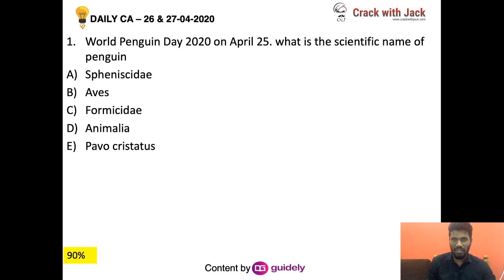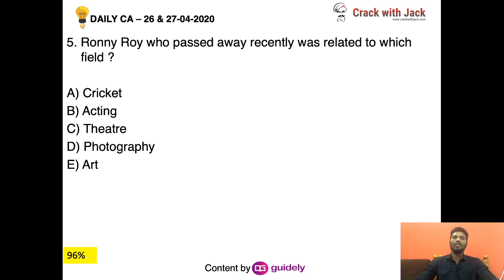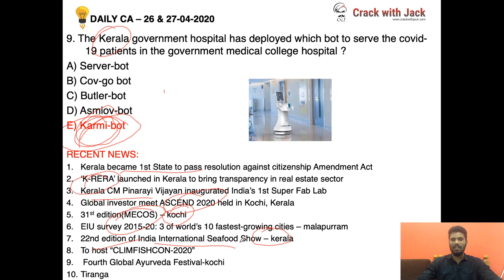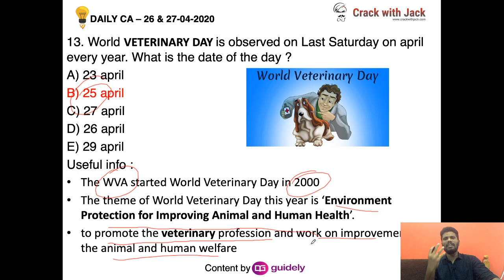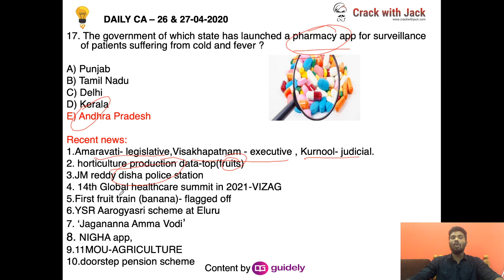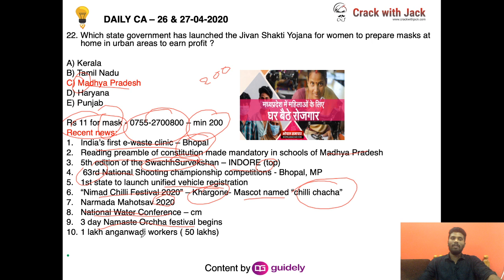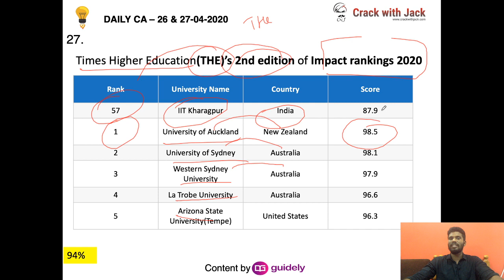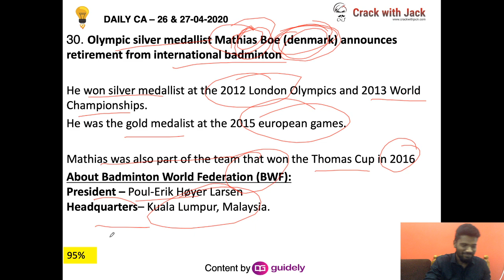CURRENT AFFAIRS SESSION - APRIL ( 26 & 27 ) | DAILY CA | 30+ questions | (BANK /SSC)| Mr .JACKSON